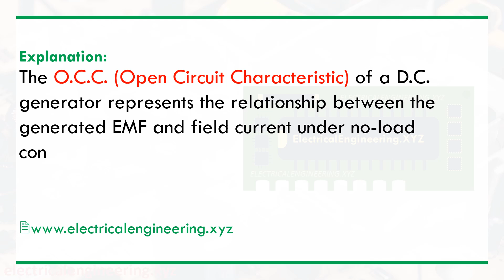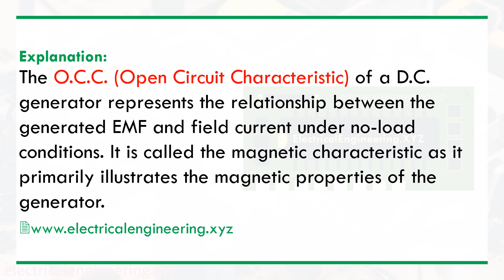The OCC of a DC generator is also referred to as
Electrical Engineering Multiple Choice Question (MCQ) with brief explanatory answer, solution, and explanation for Electrical Engineering jobs, exams, tests, concepts building on The OCC of a DC generator is also referred to as